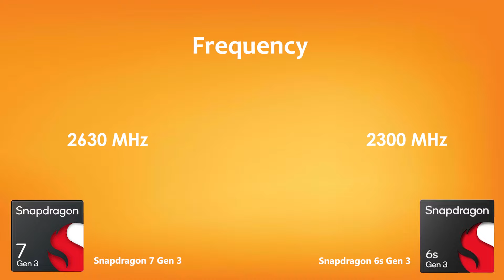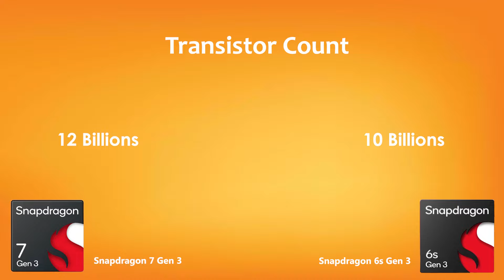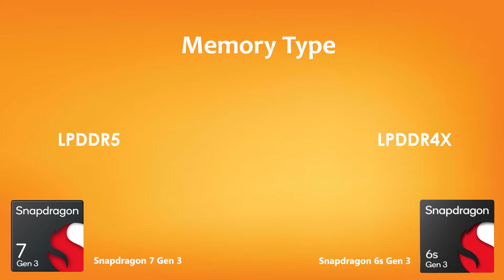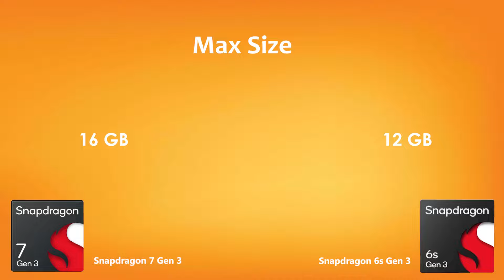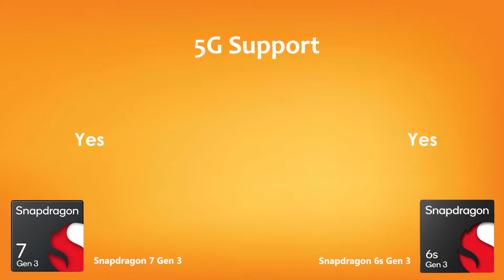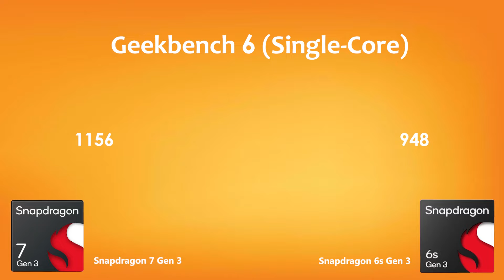Snapdragon 7 Gen 3 Vs Snapdragon 6s Gen 3 | Antutu Score & Benchmark